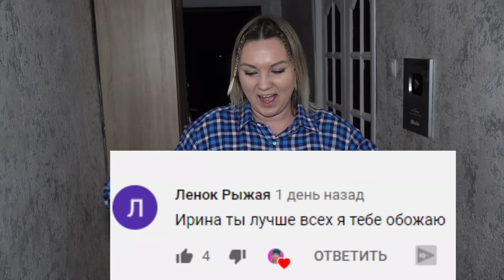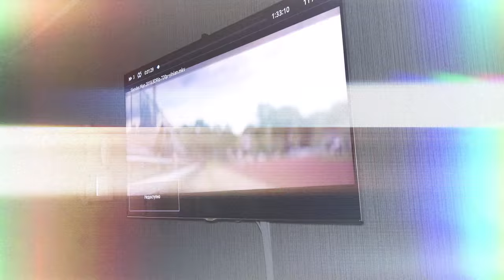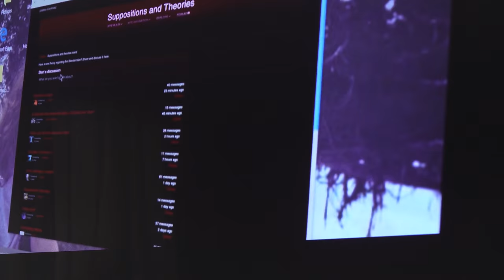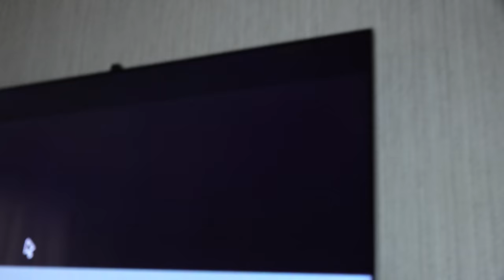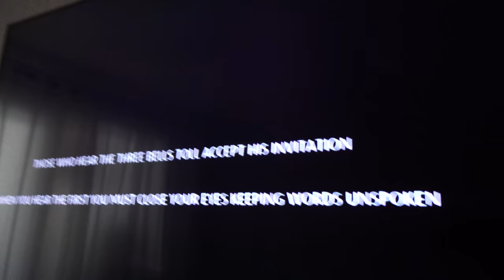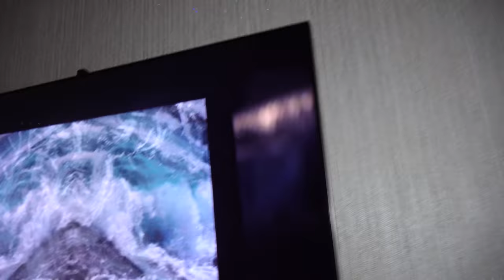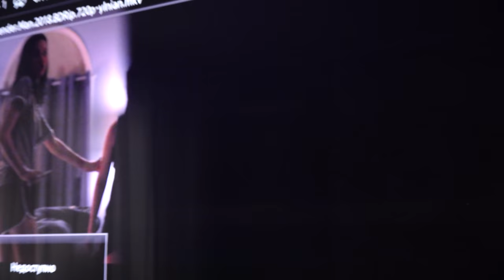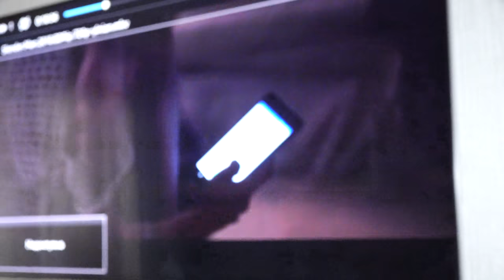НИКОГДА НЕ СМОТРИ ФИЛЬМ СЛЕНДЕРМЕН в 3 ЧАСА НОЧИ !! *он пришел за нами*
ТЕЛЕГРАМ Мой Телеграм НИКОГДА НЕ СМОТРИ ФИЛЬМ СЛЕНДЕРМЕН в 3 ЧАСА НОЧИ !! *он пришел за нами*